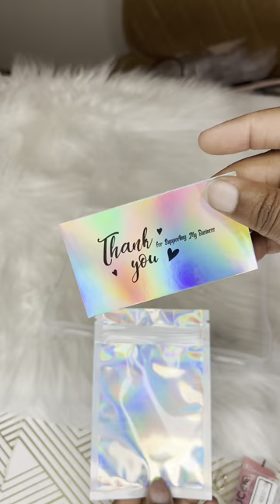Packing a acrylic press on nails order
Custom acrylic press on set